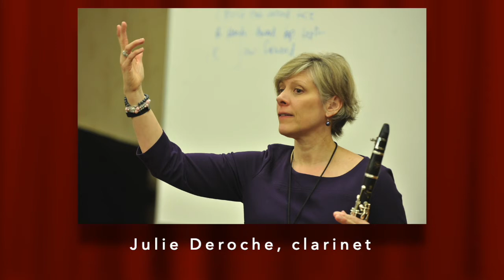Costa Rican Composer Eddie Mora Bermudez Lecture & Performance: Retrato VI by Chicago Clarinet Trio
This video features "Retrato VI" by Costa Rican Composer Eddie Mora Bermudez performed by the Chicago Clarinet Trio:
Larry Combs, clarinet
Julie Deroche, clarinet
Wagner Campos, clarinet
Rick Ferguson, piano
Bradley Opland, double bass
Fred Selvaggio, percussion